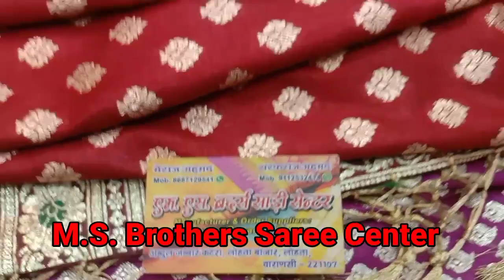असली बनारसी साड़ी सीधा बनारस की फैक्ट्री से, Saree Manufacturer In Varanasi, M.S. Brothers Saree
M.S. BROTHERS SAREE CENTER YouTube Channel

                     Shop Address

Shop Name - M.S. Brothers Saree Center
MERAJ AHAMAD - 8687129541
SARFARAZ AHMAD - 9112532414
Address - Haji Abdul Jabbar Katra, Lohta Bazar, Lohta, Varanasi, Uttar Pradesh

Saree Business